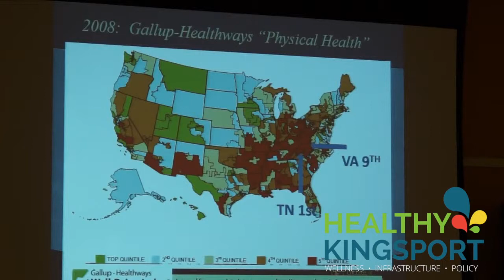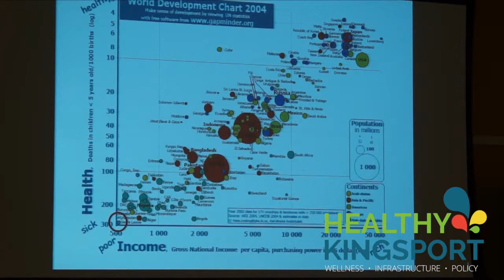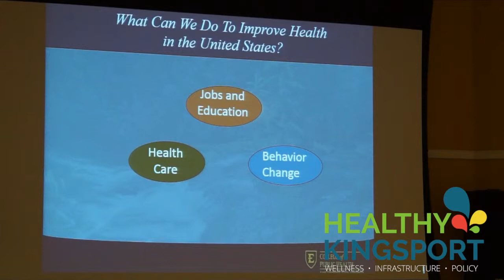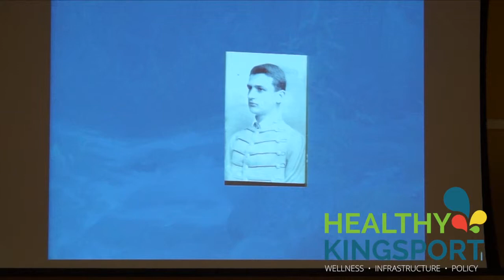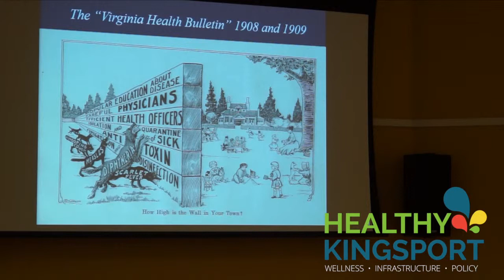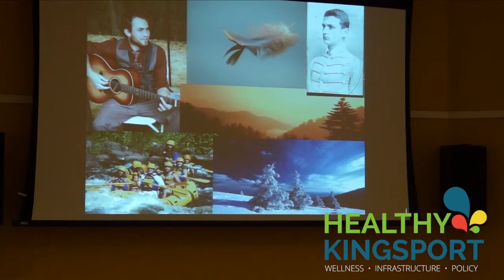Healthy Kingsport: Dr. Randy Wykoff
Dr. Randy Wykoff addresses a group of physicians and health care professionals as the keynote speaker at the 5th Annual Regional Healthcare Symposium at Meadowview Convention Center on October 17th.